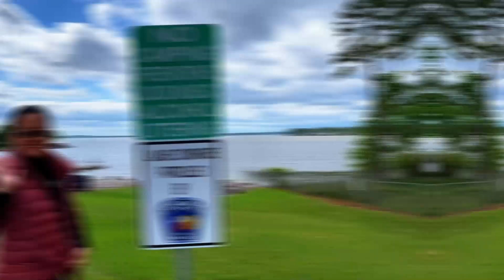Seven Coves Willis Tx | Lake Conroe | Lot for Sale | 5,904 SF | Houston Suburbs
Discover Seven Coves Willis Tx: Dream Lot for Sale in Lake Conroe's Prime Houston Suburb!

😊💜Boldly explore your chance to own a piece of Seven Coves in Willis, Tx, a serene slice of heaven on Lake Conroe💕. This 5,904-square-foot lot offers unmatched potential for building your dream home🏠 in a sought-after Houston suburbs. Envision your future in a community known for its landscapes, tranquil waters, and friendly neighbors🏘️. Whether you're a local buyer or looking to relocate, this property presents a rare opportunity to invest in a lifestyle defined by peace, prestige, and proximity to the city's conveniences💖. Don't miss out on this exceptional lot sale🫰 – where your dream home🏠 awaits in Seven Coves, Willis, Tx a gem💎 in the heart of Texas.

**Jennifer Yoingco is a full-time licensed Houston Texas REALTOR (#648293) with Walzel Properties, LLC.  She has been helping first-time homebuyers, experienced buyers and sellers search homes for sale, houses for sale in the greater Houston area (serving Houston, Tomball, Spring, The Woodlands, Cypress, Conroe, Magnolia, Sugarland, Richmond, and the surrounding cities). She negotiates to the clients' advantage by using cutting-edge digital marketing technology. She is teamed with marketing professionals who can showcase the home to the best advantage.  Contact her (@ Jennifer Yoingco, Your Living in Houston Texas Realtor!) for any real estate needs.